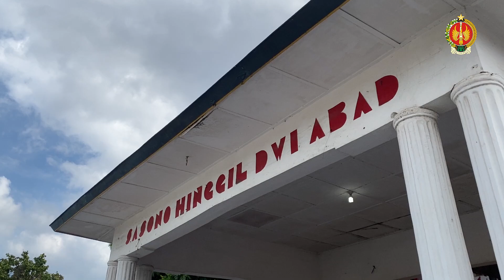GKR Indonesia Gelar Vaksinasi Massal Untuk Mahasiswa Luar Daerah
YOGYAKARTA(30/08/2021) - Percepatan Vaksinasi, GKR Indonesia Gelar Vaksinasi Massal Untuk Mahasiswa Luar Daerah